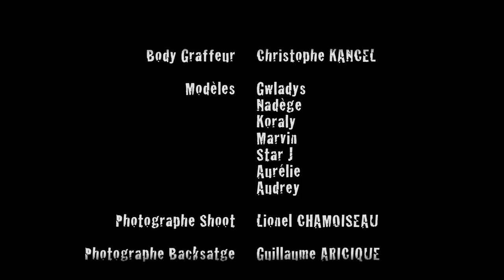les 7 péchés capitaux by Lyann'Art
Modèles: Audrey - Star J - Aurélie - Koraly - Marvin - Nadège - Gwladys
Maquilleuses: Laurie Lincertin - Gaelle Gimer - Mary Lo
Bodypaint : Christophe Kancel & Mary Lo
Coiffure: Resta
Photographe shoot: Lionel Chamoiseau
Photographe backstage: Guillaume Aricique
Vidéaste : Gilles Anselme
D.A: Elo & Ness